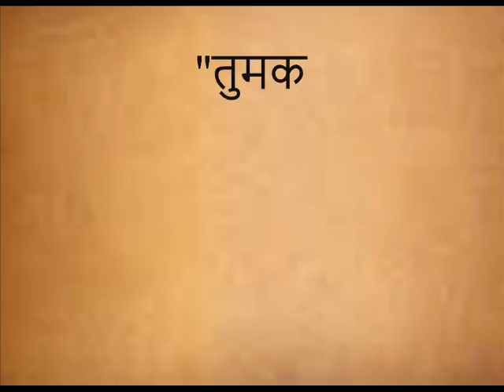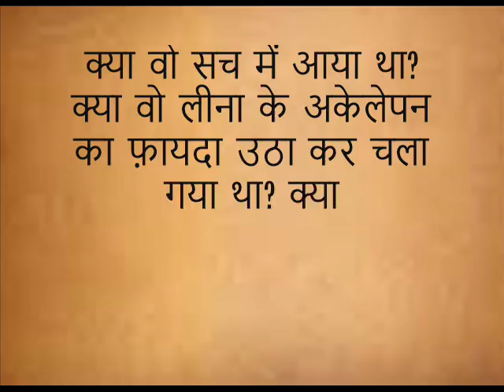असंभव सपना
कृपया हमारे अन्य वीडियोस भी देखिये और दोस्तों के साथ भी शेयर कीजिये.